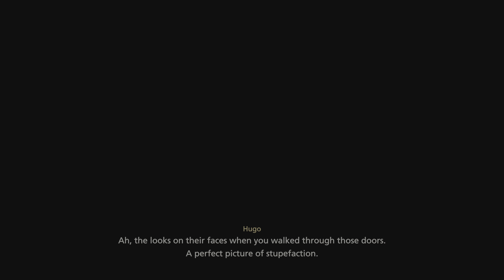FINAL FANTASY XVI_20230817095013